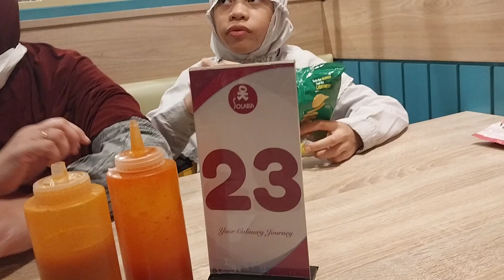Dinner di Resto SOLARIA, Plaza Marina Surabaya, Jl.Margorejo Indah Surabaya, 23 Mei 2023